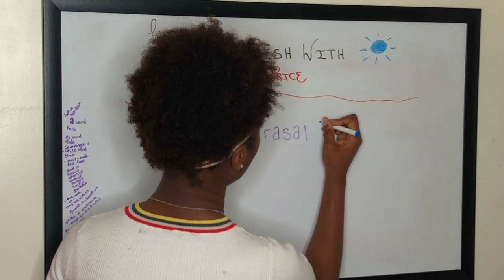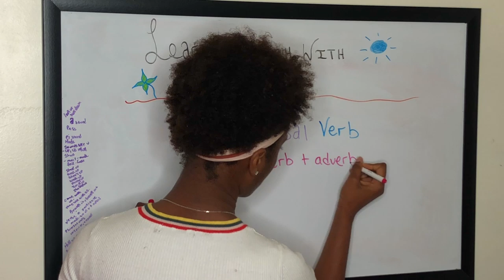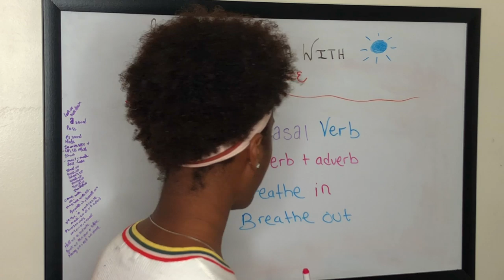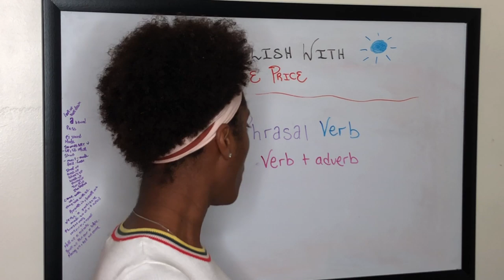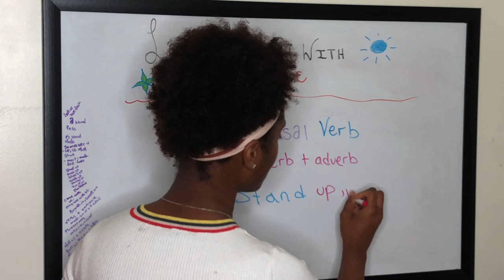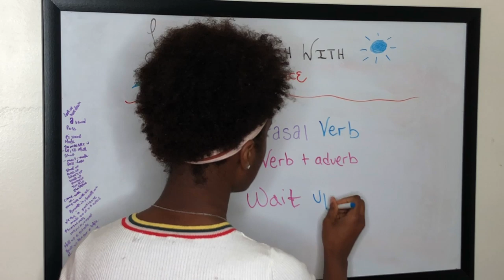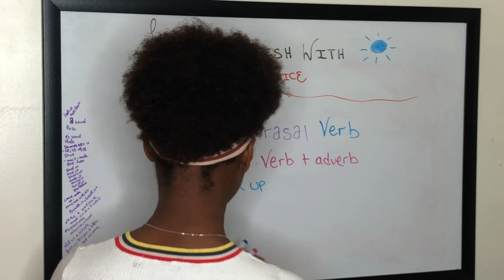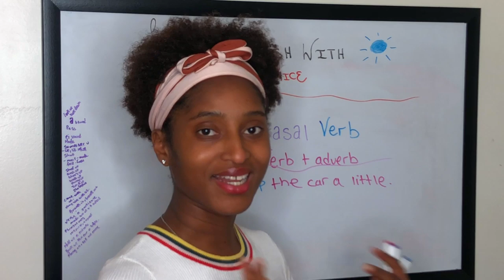Learn English with Shmide Price - Phrasal Verb (1)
ENGLISH: Please do not hesitate to ask me any questions in the comment section. If you do not understand, I'll be happy to help you!

CREOLE: Tanpri pa ezite poze m nenpòt kesyon nan seksyon kòmantè an. Si ou pa konprann, mwen vle ede'w konpran plis!

FRENCH: N'hésitez pas à me poser des questions. Je serais heureuse de vous aider!